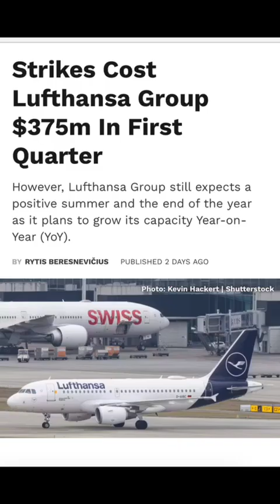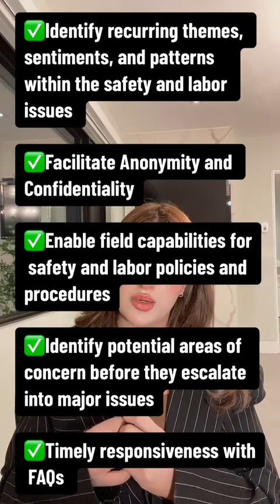Sodales is Leveraging the SAP BTP Generative AI Hub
Top 3 Reasons Why We Chose to Strategically Leverage the BTP GENAI Hub! 🚀

Josh Bersin HR’s Top Thought Leader identified Employee Activism as one of the leading trends for 2024, especially around employee expectations and the growth of labor unions, stress on DEI, and Employee Activation.

As organizations worldwide grapple with the complexities of employee and labor relations and regulatory compliance, Sodales is setting a benchmark by strategically leveraging Generative AI technologies. Harnessing the power of the SAP Business Technology Platform (SAP BTP) Generative AI Hub, Sodales is revolutionizing the way organizations approach workforce management – and employee, labor and safety compliance.